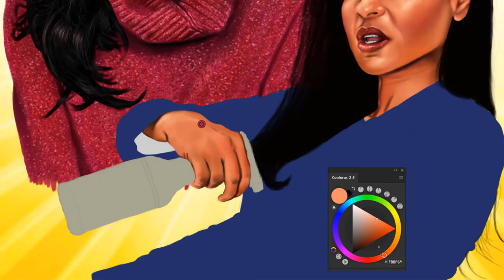Sarah Cooper Drawing | Speed Painting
Sarah Cooper Drawing | Speed Painting of @SarahCooperComedy
Here is my fan appreciation painting of Comedian and TikTok sensation Sarah Cooper. During the COVID19 pandemic lockdown, when everything was shutdown, and it seems our regular, everyday life was slowly being sucked out of us, I found Sarah Cooper and her now famous lip-sync impersonation videos of Trump, were just an instant breath of fresh air that I needed! I have since become a big fan of hers!